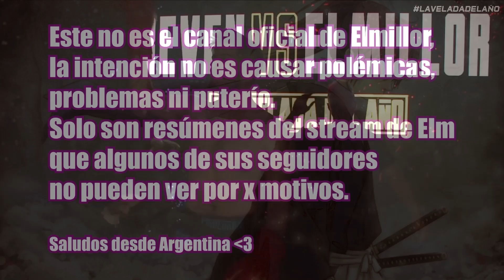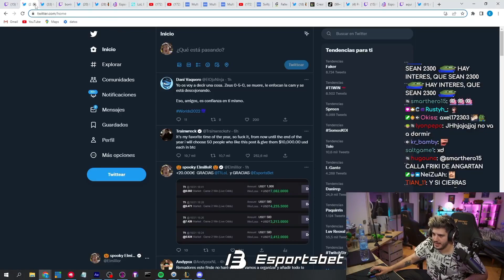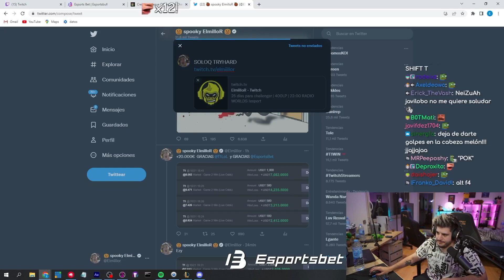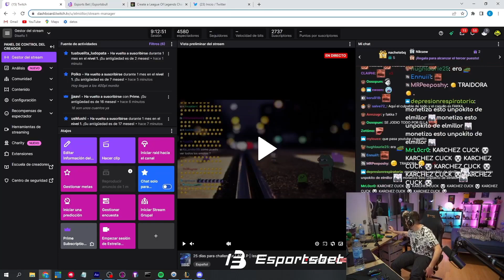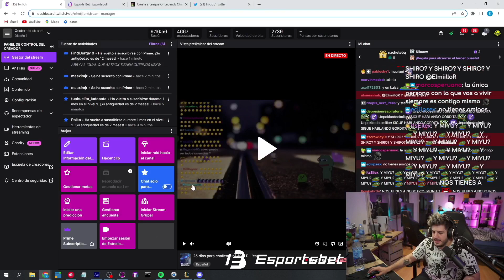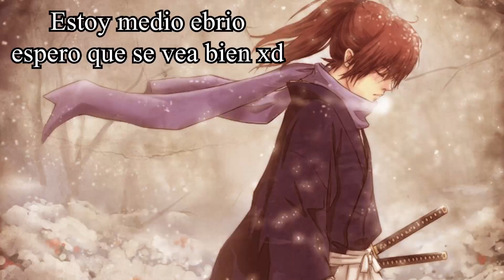LA RELACIÓN ACTUAL CON ABBY & FFAKA. ELMILLOR DA UNA LECCIÓN DE VIDA IMPORTANTE